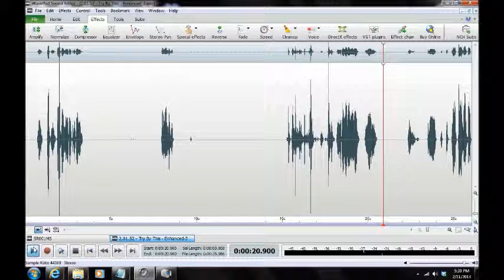A Haunting in Anne Arundel County 2013/Jessup, Maryland ("Try By This")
EVP ("Try By This") captured by Maryland Paranormal Research ® at a private residence in Jessup, Maryland on 13 Jan 2013. Possible entities in EVP engage investigators during EMF baselining. One says ("Try By This"). Audio was captured on a Zoom H4N Handy Recorder and two BEHRINGER XM1800S Dynamic Microphones. [TIME 12:05 AM][AUDIO ENHANCED][HEADPHONES RECOMMENDED]